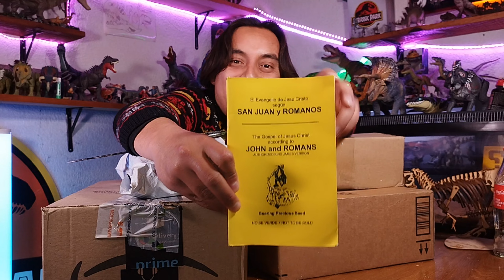¡UNBOXING NAVIDEÑO! Esto fue lo que Santa nos dejó 🎄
¡SANTA CLAUS LLEGÓ!
Y nos dejó bastaaaanteees cajas con sorpresas 😎
Si aún no sabes que regalar para el día de reyes, este vídeo te va a servir para escoger un buen regalo.

Es gratis y nos ayudarías a cumplir nuestro deseo navideño 😎🎄